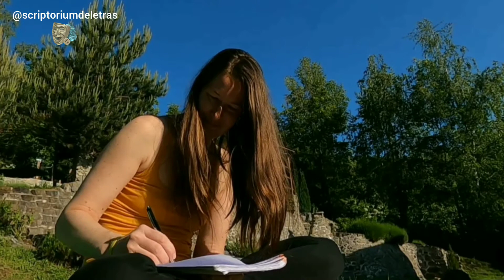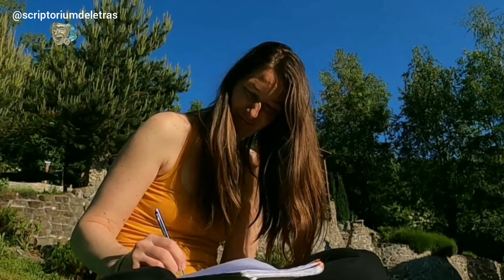"Os Versos Que Te Fiz" | Florbela Espanca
"Os Veros Que Te Fiz"

Deixa dizer-te os lindos versos raros
Que a minha boca tem pra te dizer!
São talhados em mármore de Paros
Cinzelados por mim pra te oferecer.

Têm dolência de veludos caros,
São como sedas pálidas a arder...
Que foram feitos pra te endoidecer!

Mas, meu Amor, eu não tos digo ainda...
Que a boca da mulher é sempre linda
Se dentro guarda um verso que não diz!

Amo-te tanto! E nunca te beijei...
E nesse beijo, Amor, que eu te não dei
Guardo os versos mais lindos que te fiz!

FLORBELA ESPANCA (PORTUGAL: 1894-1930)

Acompanhe o nosso trabalho para assistir a vídeos de conteúdo, reflexão e temas culturais relevantes e diversos, pensamentos, diálogos e outras formas de ver e se encontrar no mundo por meio da arte literária.